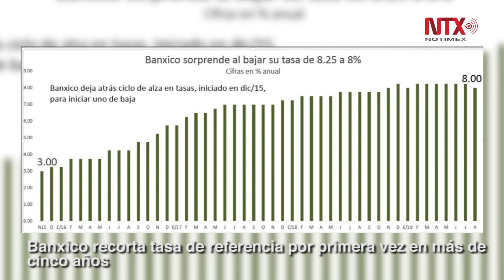Corte Informativo 16-08-19